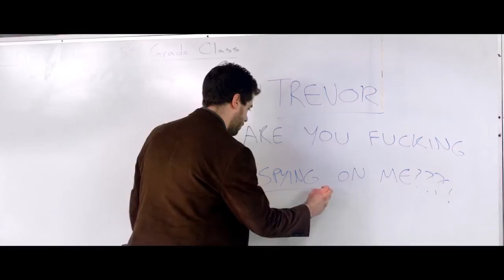Maddux Berry - Select Scenes from Tenured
Maddux Berry as Trevor Maynard in Tenured, a 2015 Tribeca Film Festival Official Selection.